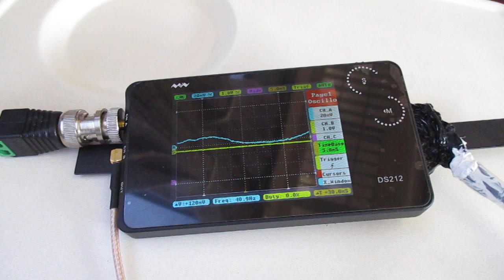振動計測・解析・評価技術（超音波システム研究所）